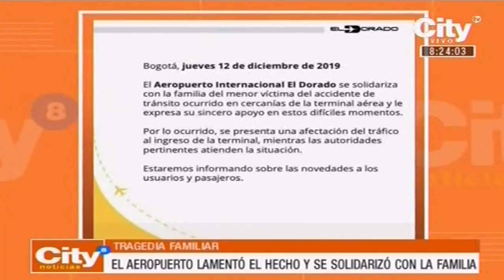Menor murió al ser arrollado por bus alimentador en inmediaciones del aeropuerto El Dorado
Un adolescente de 14 años habría llegado a Bogotá para pasar las fiestas de fin de año junto con su familia.

Menor murió al ser arrollado por bus alimentador en inmediaciones del aeropuerto El Dorado | CityTv